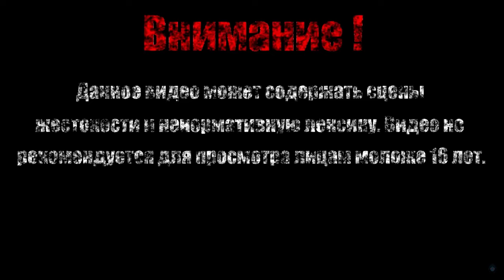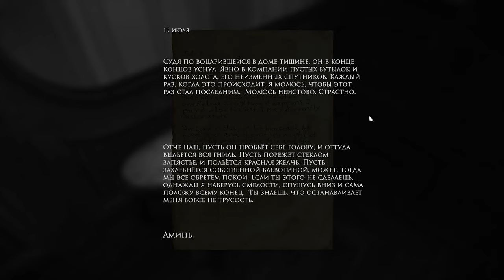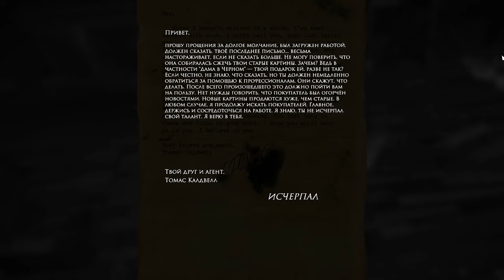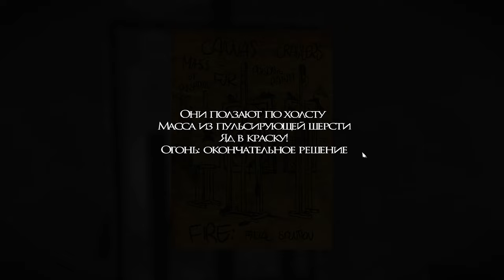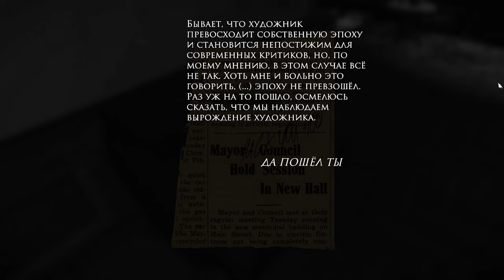ФИНАЛЬНЫЕ ШТРИХИ【Layers of Fear】#6